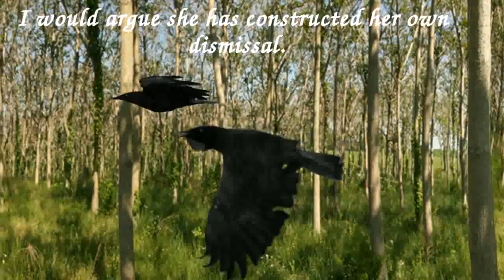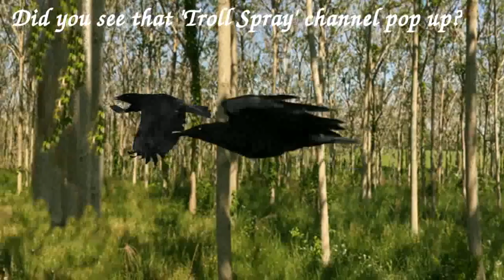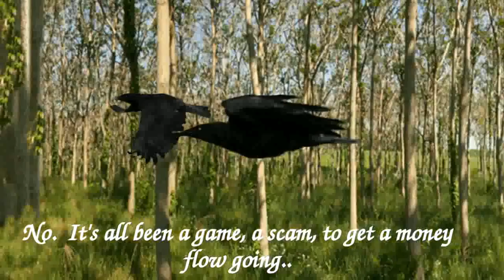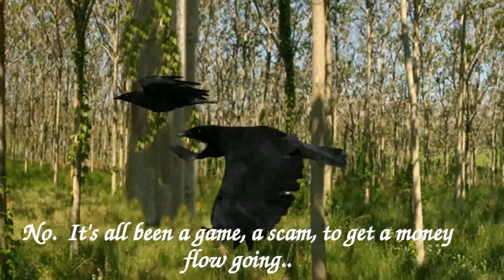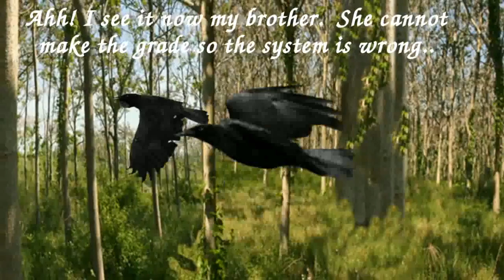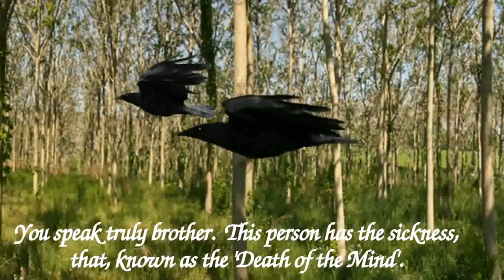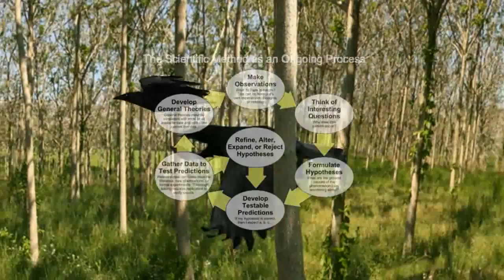Censor or Censure That Is the question!